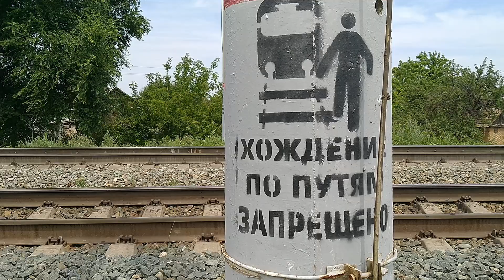2ТЭ116-1734 С Путевыми машинами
2ТЭ116-1734
№  Дорога Депо
2ТЭ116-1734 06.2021 Северная железная дорога Прочее
12.2017 Приволжская железная дорога ТЧЭ-4 имени Максима Горького
2010 ТЧЭ-13 Ершов
  ТЧЭ-4 имени Максима Горького

Дорога приписки: Северная железная дорога
Депо: Прочее
Серия: 2ТЭ116
Завод-изготовитель: Луганский тепловозостроительный завод   Луганск
Сетевой №: 16842510/16842528
Построен: 2007
Категория: Магистральные тепловозы
Текущее состояние:  Эксплуатируется
Эксплуатация:
С завода в 2007 г. поступил в ТЧ-4 имени Максима Горького
__.2010 г. передан в ТЧ-13 Ершов
12.2017 г. передан в ТЧЭ-4 имени Максима Горького
06.2021 г. передан на Северную ж. д.

Ремонт:
12.2017 г. СР СЛД-39 Сарепта
05.2021 г. КР Оренбургский ЛРЗ

2ТЭ116 (2-секционный тепловоз с электропередачей, тип 116) — серия магистральных двухсекционных грузовых тепловозов с электрической передачей, производившихся в СССР и на Украине, на Луганском тепловозостроительном заводе (ПАО «Лугансктепловоз», ранее ВЗОР — Ворошиловградский завод имени Октябрьской революции)[1][7].

Один из самых распространённых грузовых тепловозов в России и странах постсоветского пространства. У железнодорожников получил также прозвища «Горбатый» (за характерную форму крыши), «Фантомас» и «Боинг».

Путевы́е маши́ны — специальный подвижной состав, предназначенный для сооружения верхнего строения пути при строительстве и реконструкции железных дорог, а также для выполнения всех работ при их текущем содержании и ремонте.